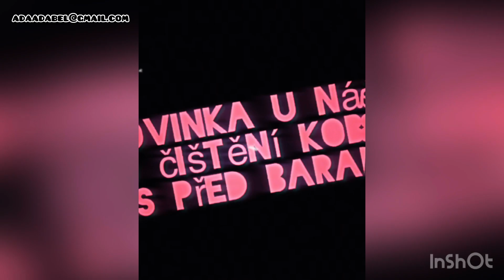Tak ! Je to tady …